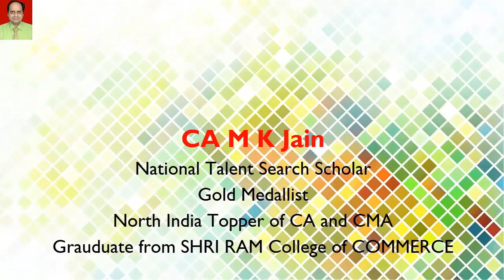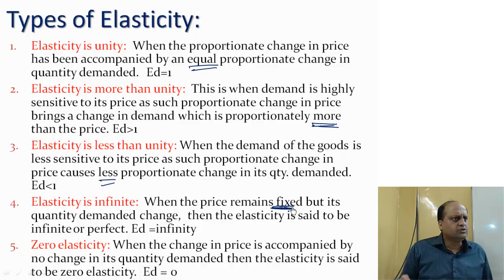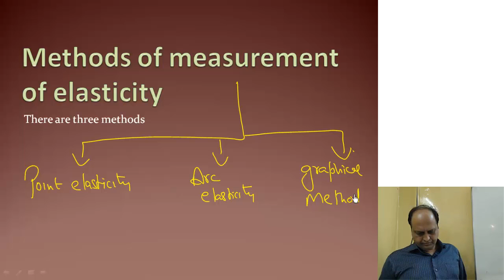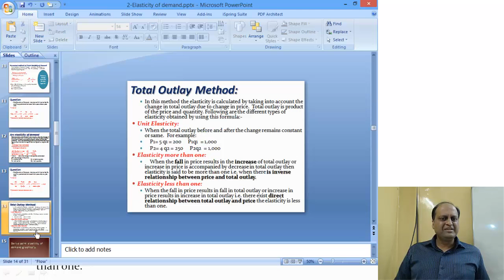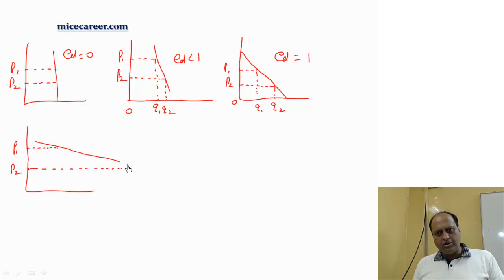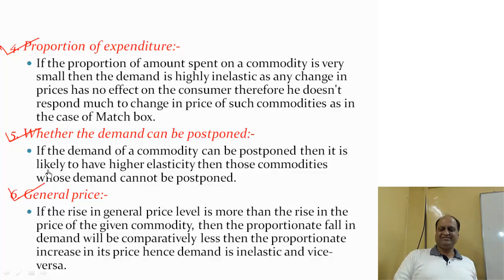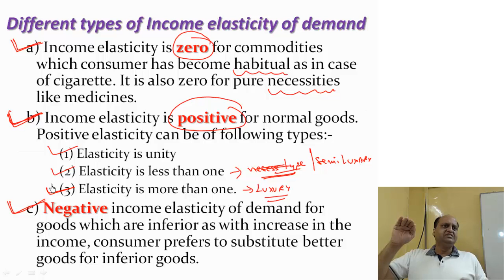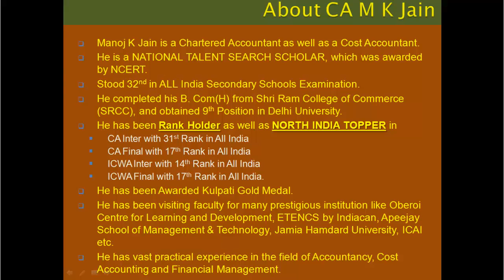12th CMA CS Found CA CPT Video Classes of Economics Elasticity of Demand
CMA Foundation Economics Pen Drive Classes by CA M K Jain